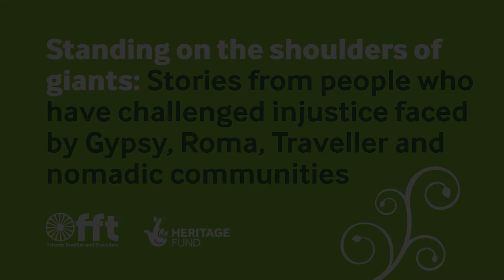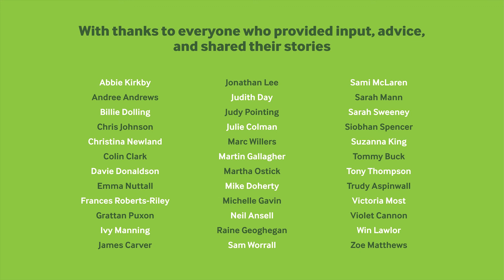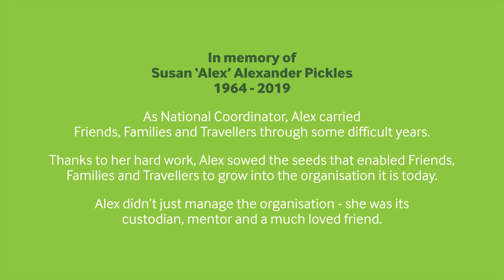“We got really good at surviving, we’ve been doing that for hundreds of years”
Mihai Bica has been working with Roma Support Group since 2016. As Brexit loomed, Roma Support Group worked with other charities to support Roma communities through this time of change. With the All Party Parliamentary Group for Gypsies, Travellers and Roma, Roma Support Group arranged an event in parliament and gave Roma from around the country, a platform to raise their concerns and to share their positive experiences of life in the UK.

For our series, 'Standing on the Shoulders of Giants': Stories from people who have challenged injustice faced by Gypsy, Roma, Traveller and nomadic communities, we've brought together the stories of inspiring people who all stood up and challenged the status quo – in both big and small ways to make the UK a better place to live for nomadic and Roma communities. Have you got a story? Take part, filming your own story and share with the hashtag

We would like to express our sincere thanks to The National Lottery Heritage Fund who made it possible to capture these films, and to all the National Lottery players who make funding for heritage projects like this possible.